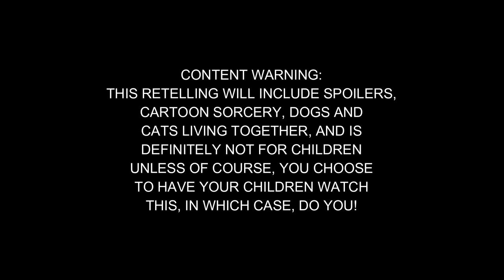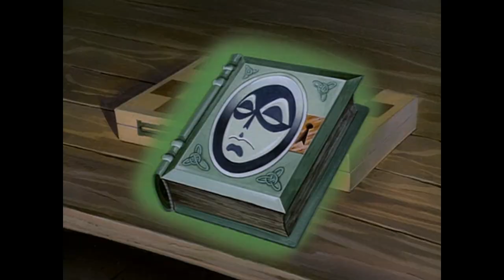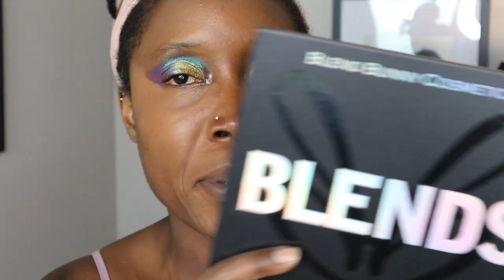HORROR REVUE: CARE BEARS THE MOVIE//MY FRIST HORROR FILM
🦇🦇Psssst!🦇🦇
So this happened to you...
Eyes, Cheeks, Upper Lip: @LethalCosmetics

💰 FTC 💰
Peekaboo! I also have brand affiliate links, if you use my code, you will save money, and I will receive a small commission, which keeps the bats in the belfry and the spiders firmly ensconced in their webs!

XOXO,
Audra